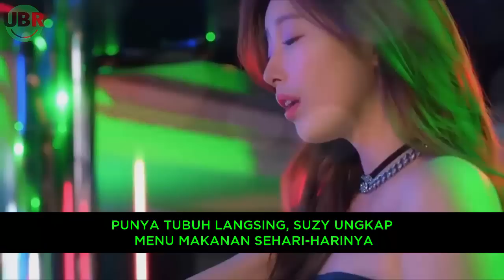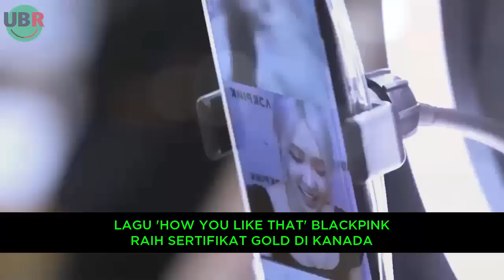COMEBACK KIM WOO BIN! DRAMA KOREA TERBARU PARK SEO JOON DAN YOO INNA ❤️ RAHASIA TUBUH BAE SUZY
BERITA DAN FAKTA KOREA TERBARU DAN TERKINI - BERITA TERLENGKAP KPOP, KDRAMA, DAN SHOWBIZ KOREA LAINNYA. COMEBACK KIM WOO BIN! DRAMA KOREA TERBARU PARK SEO JOON DAN YOO INNA ❤️ RAHASIA TUBUH BAE SUZY

Created by: Herurasliawan Rachmatdia
Executive Editor: Andi Iswandi
Assistant Editor: RIfki Hidayat
Narated by: Sri Noverry Sakti